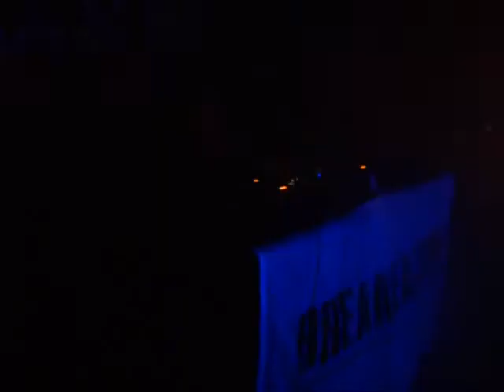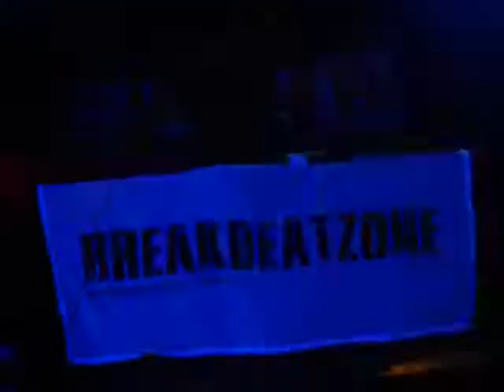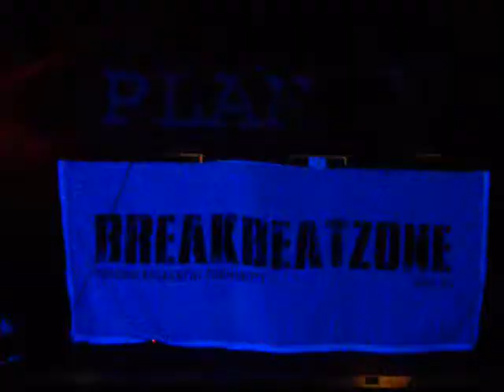Tom Clyde @ BREAK ADDICTION [17.12.10]